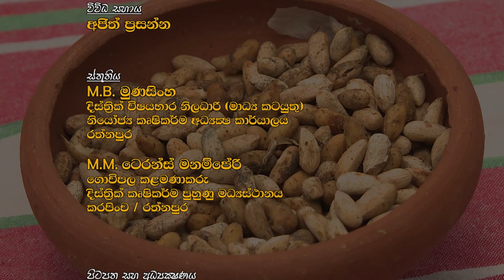කුඩිත්තා, සුදුමැස්සා ඇතුළු පළිබොධකයින් මර්ධනයට සුදුළුුණු නිස්සාරකය තුලින් වගාව ජයගනිමු | Krushi Tv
හරිත කෘෂිකර්මයට - කුඩිත්තා, සුදුමැස්සා ඇතුළු පළිබොධකයින් මර්ධනයට සුදුළුුණු නිස්සාරකය තුලින් වගාව ජයගනිමු